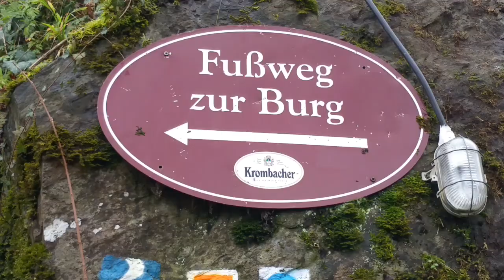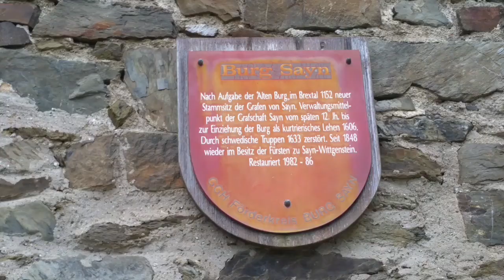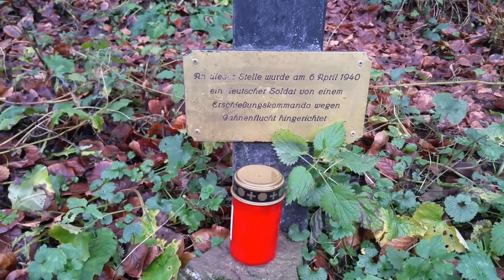Sayner Aussichten (Traumpfädchen )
Heute stelle ich euch das Traumpfädchen Sayner Aussichten vor.Das ist das 6.und letzte Video aus der Reihe Traumpfädchen. Es folgen aber noch weitere Touren, Ausrüstung ,Tipps und Tricks und andere Videos. Ich wünsche euch viel Vergnügen, freue mich über Kommentare Abos und Like's